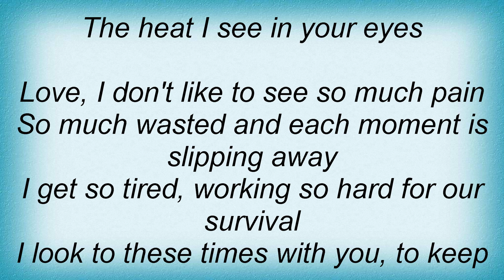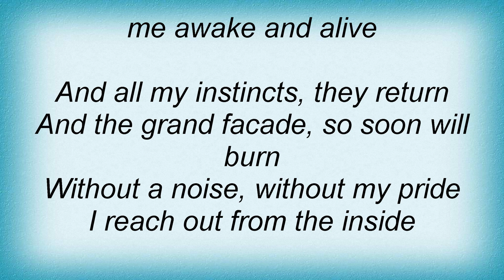Ben Harper - In Your Eyes Lyrics